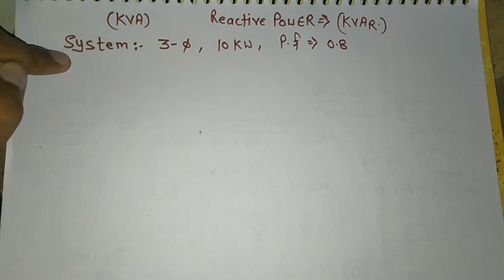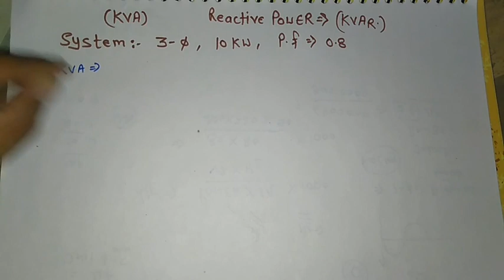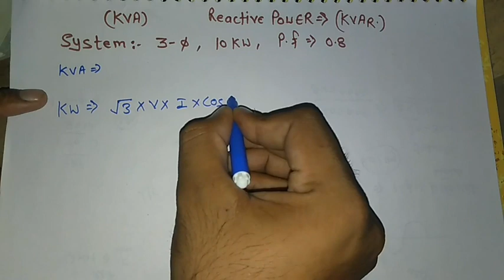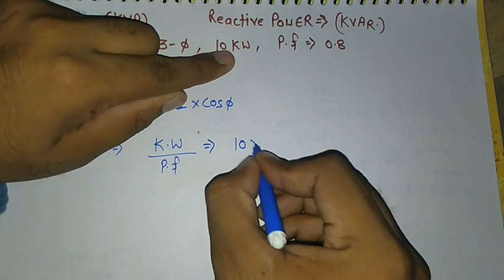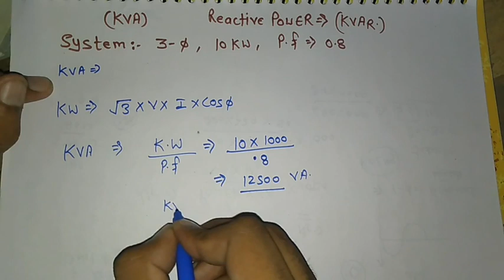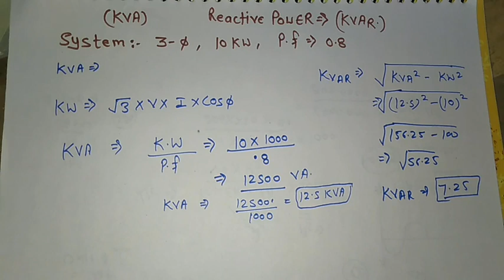Kvar power कैसे निकाले | how to calculate kvar power